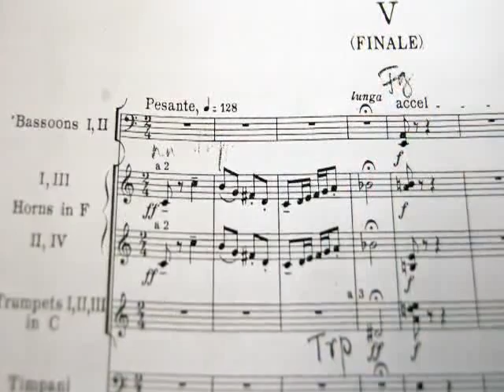Bartok Concerto for Orchestra Mvt 5